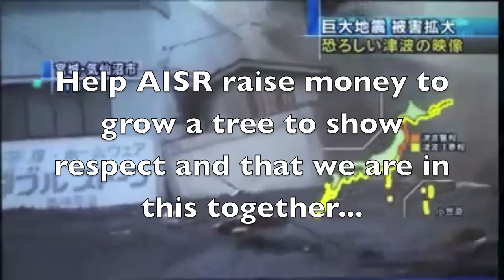Japan 2011 Disaster